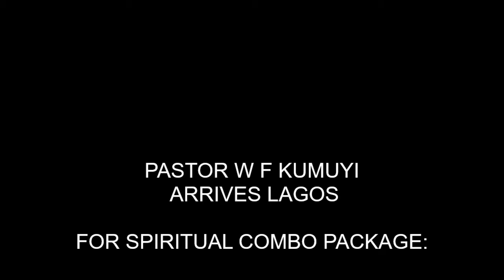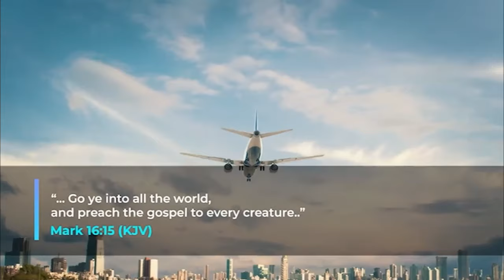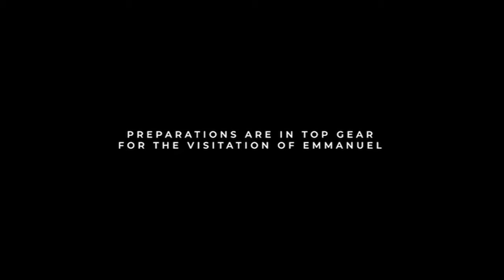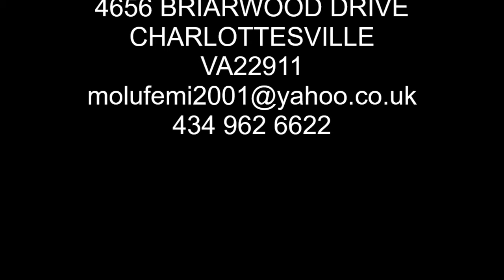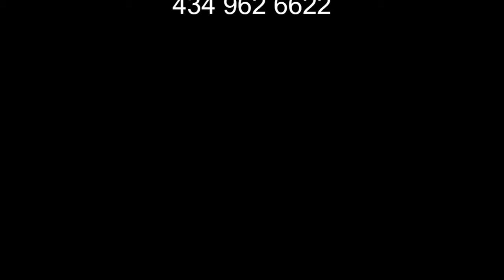Emmanuel Jesus the Saviour BY PASTOR W F KUMUYI